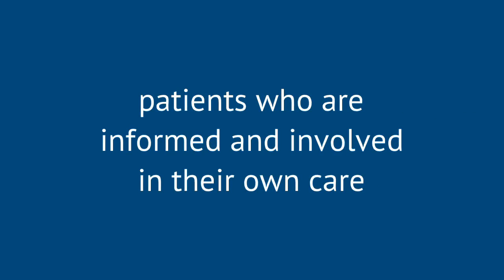GP online - services